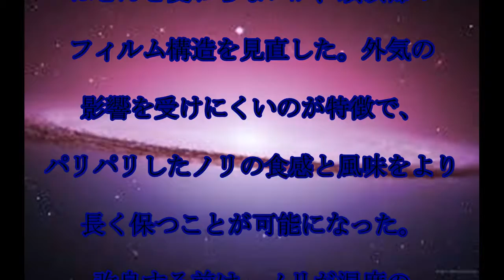セブン,おにぎり刷新,セブンが,「手巻おにぎり」を,全面刷新,5年ぶりに,改良された,包装フィルムの,仕様とは,話題,動画